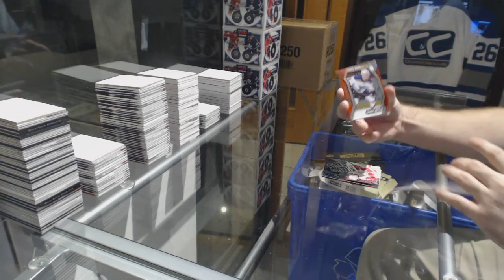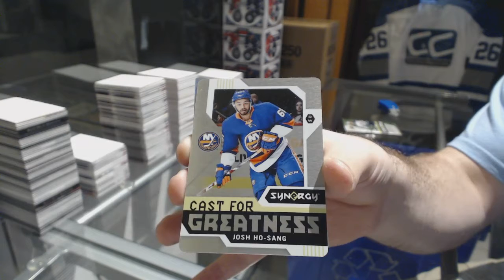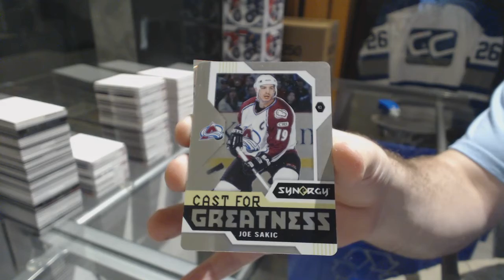Bgolden319's 17-18 Upper Deck Synergy Hockey Free Box Break